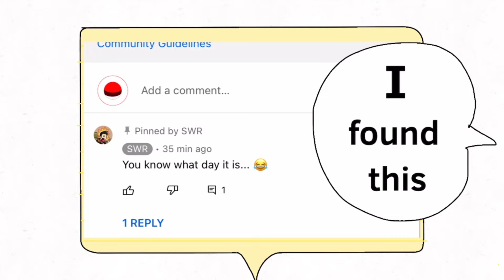This video should be recommended to SWR